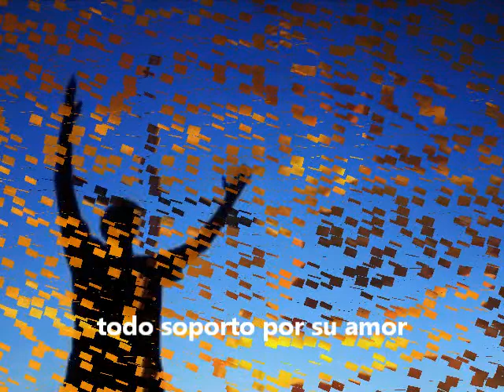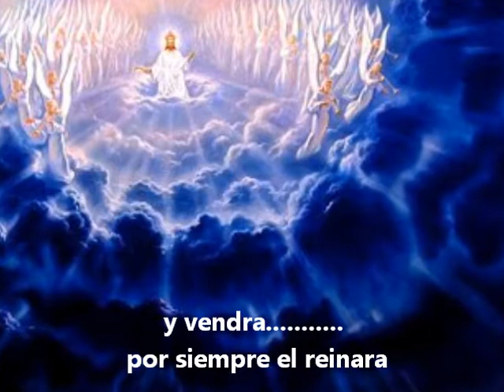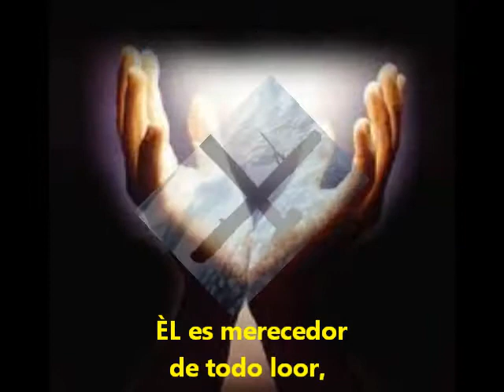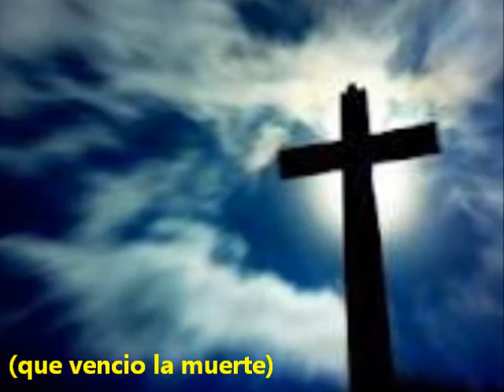DIGNO EL CORDERO - "X JIREH"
Hermoso canto que nos hace ver que Dios dio su vida por nosotros, es hermoso ver las maravillas de su enorme amor!..
X-Jireh SOMOS RESPUESTA